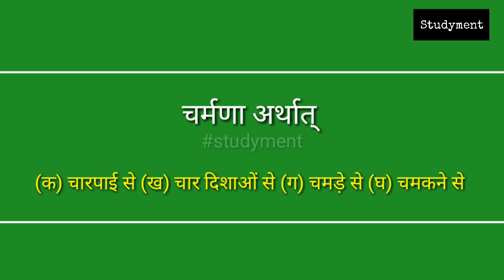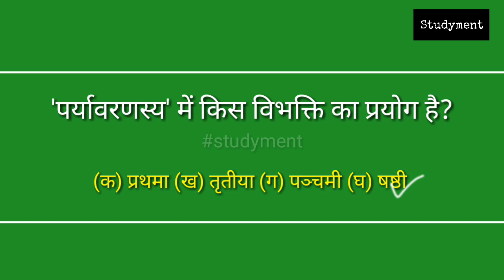Class 8 Sanskrit Chapter 12 | Multiple Choice Questions Mcq | Studyment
नमस्कार,
आज हम कक्षा 8 की संस्कृत के बारहवें पाठ, जिसका नाम है- कः रक्षति कः रक्षितः, के अंतर्गत कुछ महत्वपूर्ण बहुविकल्पीय प्रश्नों का अध्ययन करेंगे।

जैसे कि-
➡️बाला: कुत्र गच्छन्ति?
(क) वनम् (ख) गृहम् (ग) नदीतीरम् (घ) क्षेत्रम्

➡️निदाघातपे शुष्कतां क: याति?
(क) नेत्रम् (ख) तालुः (ग) हस्तौ (घ) शरीर:

➡️बाला: कि क्रीणन्ति?
(क) द्राक्षाफलानि (ख) सेवफलम् (ग) कदलीफलानि (घ) वस्त्राणि

...और इसी प्रकार के और भी अनेक प्रश्न।

ये प्रश्न विद्यार्थियों के लिए परीक्षाओं में विशेष रूप से उपयोगी हैं।
यदि आपने कक्षा 8 की संस्कृत का ये पाठ अभी तक नहीं पढ़ा है तो नीचे दिए गए लिंक पर क्लिक करके पहले ये पाठ अवश्य पढ़ लें:

इस पाठ का सम्पूर्ण अभ्यास (complete exercise) भी आप इस लिंक पर जाकर पढ़ सकते हैं: